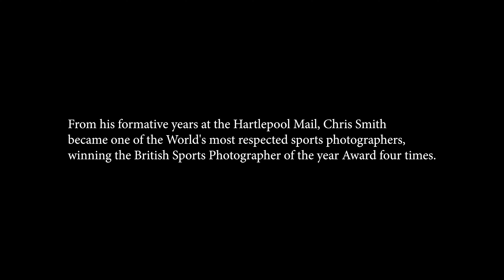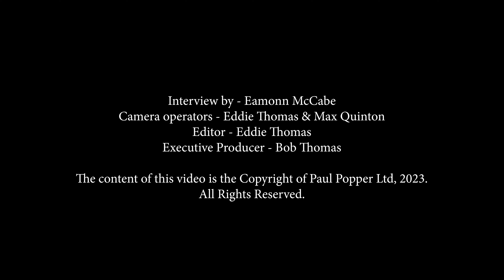Popperfoto Archive: Eamonn McCabe in conversation with Chris Smith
In the years 2021 and 2022 Paul Popper Ltd commissioned a series of video interviews with photographers who work closely with Popperfoto. Award winning photographer and former picture editor of the Guardian newspaper Eamonn McCabe readily agreed to conduct the interviews.

From his formative years at the Hartlepool Mail, Chris Smith became one of the World's most respected sports photographers, winning the British Sports Photographer of the year Award four times. Eamonn McCabe, also a four time winner of that award before becoming the Picture Editor of the Guardian newspaper, explores some of the stories and techniques behind the Chris Smith style.

Interview by - Eamonn McCabe
Camera operator - Eddie Thomas & Max Quinton
Editor - Eddie Thomas
Executive Producer - Bob Thomas

The content of this video is the Copyright of Paul Popper Ltd, 2023.